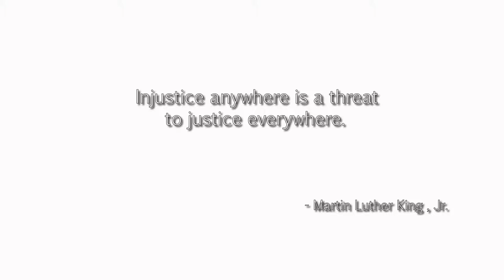Dying Light-Pact With Rais 01